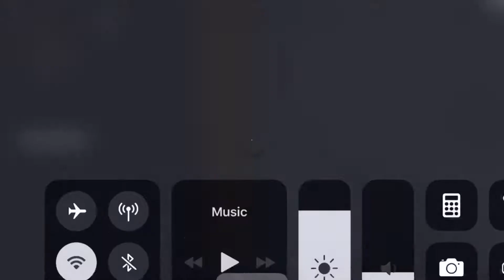*NEW* GLITCHES AND HIDING SPOTS IN CRITICAL OPS!!!